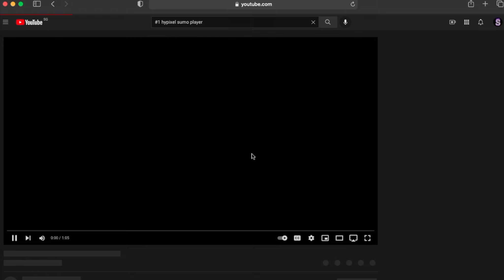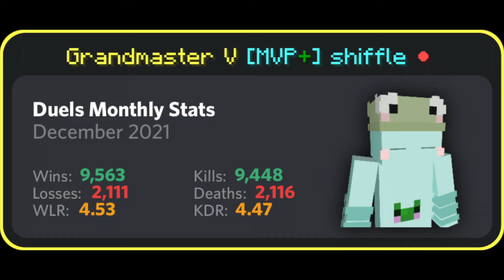The ACTUAL #1 sumo player